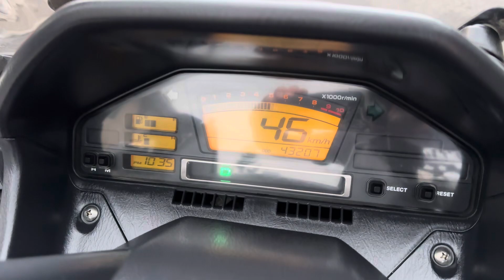スズキ スカイウェイブ650 SUZUKI SKYWAVE 650